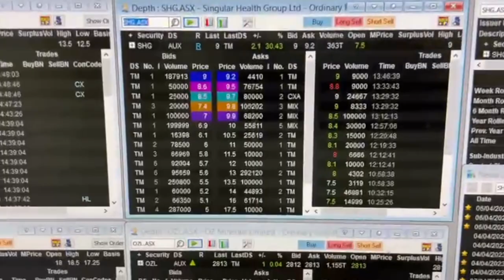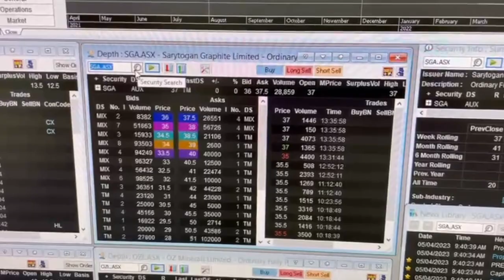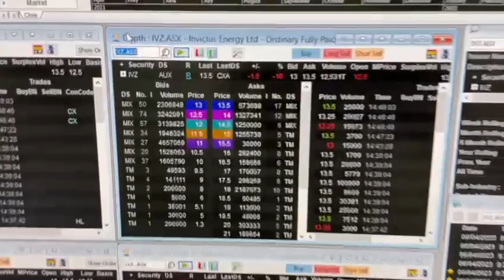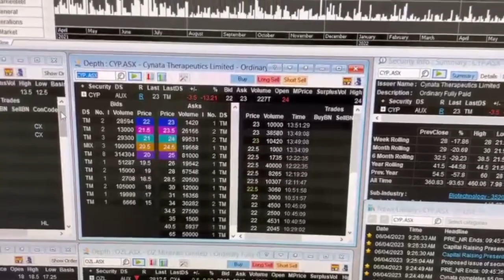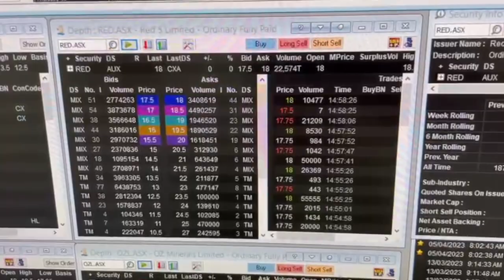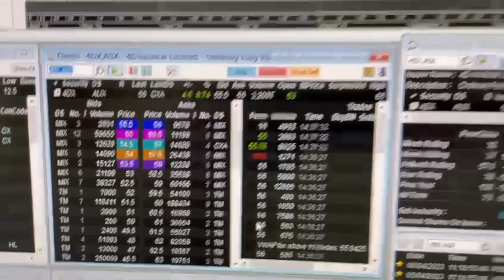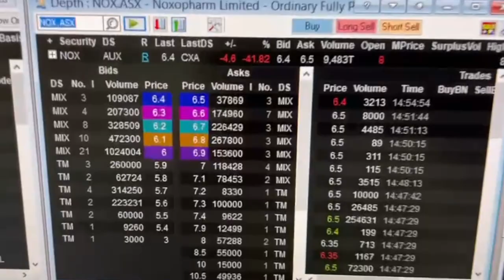180 Markets Weekly Wrap April 06 2023